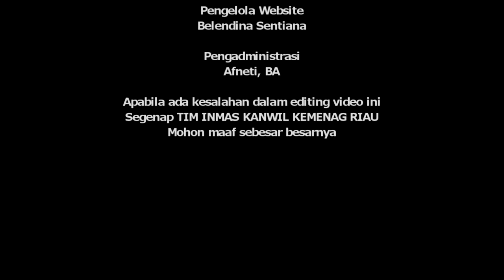PSU MAN 1 Pekanbaru Diikuti 1.000 Siswa Siswi Berprestasi